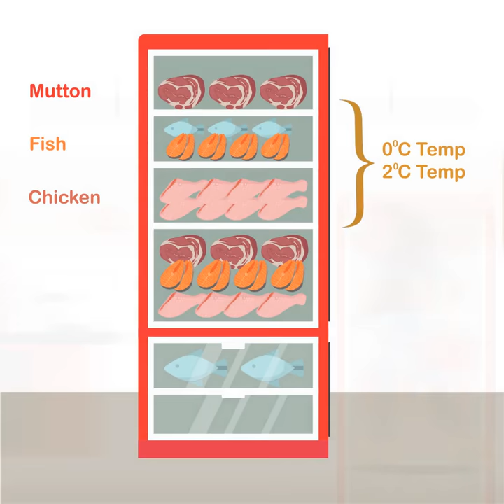Navi Mumbai’s 1st ever temperature-controlled meat shop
Navi Mumbai’s 1st ever temperature-controlled meat shop, approved by FSSAI, and HACCP / ISO 22000 certified. We are one of the leading dealers in the finest quality mutton, chicken and fish.